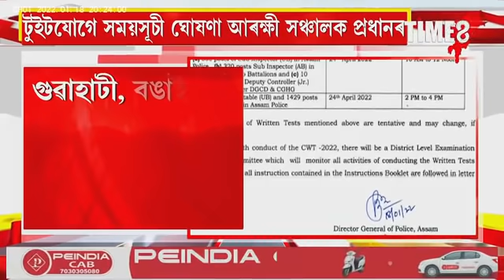অসম আৰক্ষীৰ লিখিত পৰীক্ষাক লৈ জৰুৰী নিৰ্দেশনা